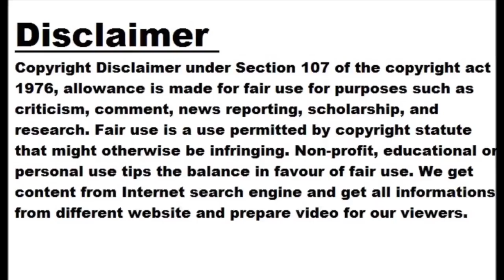Good news for Team India ahead of WTC 2023 finals, ICC announces new Test rankings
Image: Twitter The WTC 2023 final will be played against Australia next month. Ahead of this final, there is a very good news for Team India. Team India has become number one in the ICC Test rankings after the annual ranking update by the ICC. The final match of the WTC between India and Australia is scheduled to be held from June 7 to June 11 at the London Oval. Team India's morale will be high after becoming number-1 in the Test ranking. BCCI Secretary Jay Shah congratulates Team India for becoming the number 1 Test team in the world. "The top spot reflects India's commitment to Test cricket and the consistent performances both home and away. India is also the number 1 T20I side," tweets Jay Shah — ANI (@ANI) May 2, 2023 Team India's 121 points The Australian team was the number-1 team in the ICC Men's Test Ranking so far. Australia was number one for the last 15 months. However, after the rankings released today, India has regained the top spot. Currently, Team India has 121 points and Australia has 116 points. The England team has also performed well and is third in the Test rankings. Afghanistan out of top-10 Afghanistan's team has dropped out of the top 10. The Zimbabwean team has secured the 10th position. Apart from this, no other changes were observed. Before this ranking, Australia was first with 122 points while Team India was in second place with 119 points. Apart from this, the England team had 106 points. According to the new ranking, England has 114 points. Team India won four consecutive series Team India won four consecutive series against Australia. With this, Team India faced Australia. Apart from Team India, no other team has won such a series against Australia. The England team has performed strongly in the last one year but before that the team was underperforming for almost two years. There is no change in the ranking of the remaining teams.